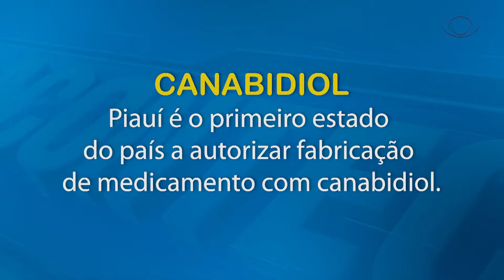PI ACONTECE - DIRETO DA REDAÇÃO